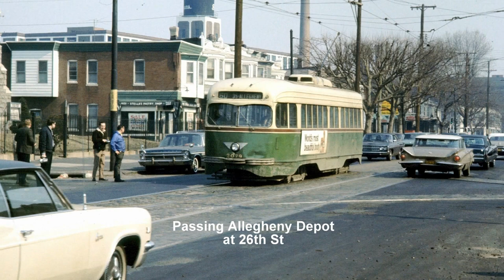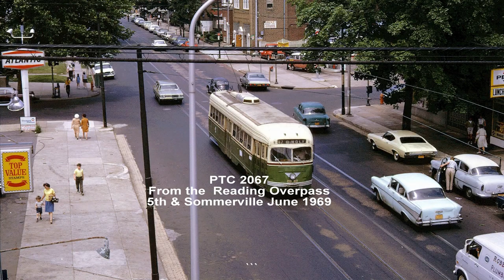Philadelphia PCC Air Cars in the late 1960's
Just a quick video slide show I was playing with sometime back that I never uploaded. Nothing very special.